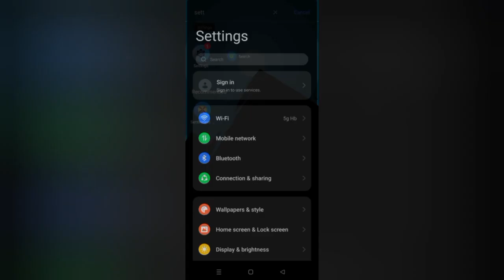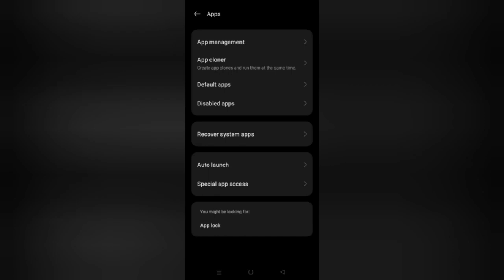How To Solve MADFUT App Not Working/Not Open Problem|| Rsha26 Solutions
How To Solve MADFUT App Not Working/Not Open Problem

Hii friends welcome to my YouTube channel Rsha26 Solutions, today I am showing you how to solve MADFUT app not working/not open problem through this video hope so this will be helpful for you if you are facing the same issue.